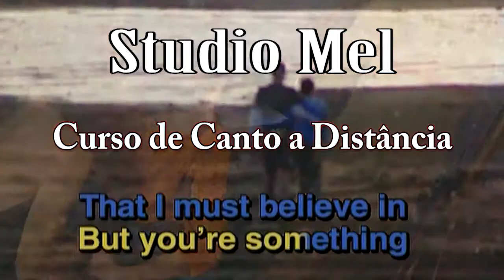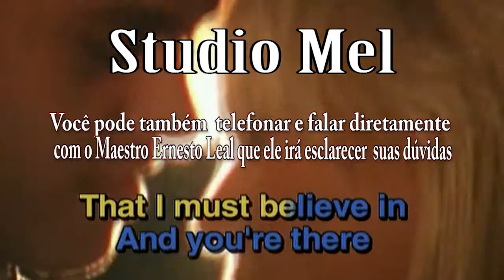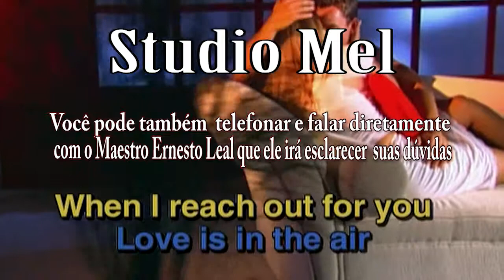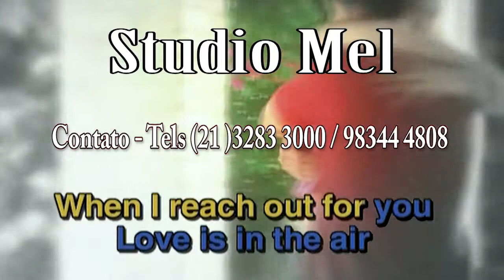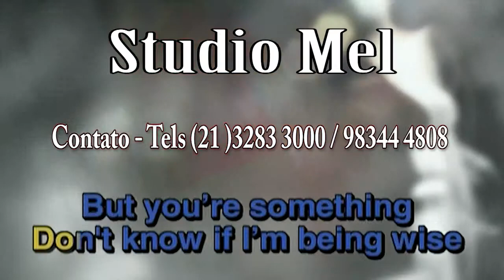C4602 Música Love Is In The Air John Paul Young